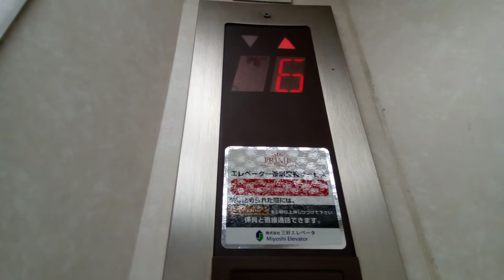三菱エレベーター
岡山市の中央20ビルにあります。まだ未更新のままで運転しています。機種は後期エレペットアドバンスvです。10階行きです。
メーカー:三菱
設置年:1989年
定員:9名
積載:600kg
キャンセル機能:なし
アナウンス:なし
戸閉ブザー:なし
到着ベル音:なし
ボタン確認音:なし
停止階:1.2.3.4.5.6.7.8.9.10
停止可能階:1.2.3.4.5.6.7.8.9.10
管理会社:三好エレベータ
撮影:NEC LAVE Tab E 8HD1 PC-TE508BAW (2022年6月12日撮影)